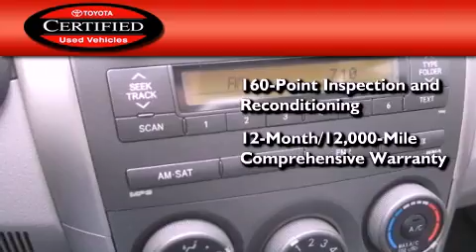2011 Toyota Corolla Certified Puyallap WA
Year : 2011
 Make : Toyota
 Model : Corolla
 Engine : 1.8L I4 DOHC 16V
 Trans . : Automatic
 Exterior : Silver
 Miles : 4,224
 Interior : Gray
 Stock : B9762

 2011 Toyota Corolla Auburn WA